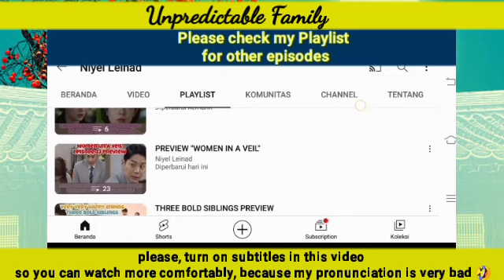Encouraging words from Sunwoo for Eunsung ❤️ | Unpredictable Family 우당탕탕 패밀리